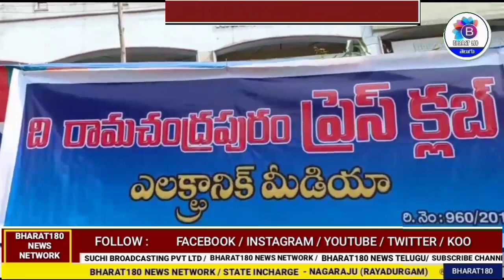జిల్లాల వికేంద్రీకరణలో భాగంగా రామచంద్రపురం నియోజకవర్గాన్ని కాకినాడ జిల్లాలో విలీనం చేయాలంటూ దీక్షలు